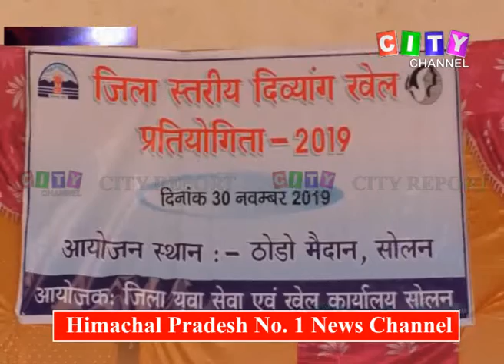Solan Divyang Sports Tournament 30 Nov 2019